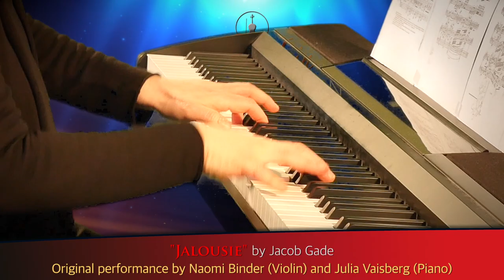Chris Hein - Italian violin - Jalousie Live Performance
A demo for Chris Hein - Italian Violin.
Original live performance by Naomi Binder (Violin) and Julia Vaisberg (Piano)